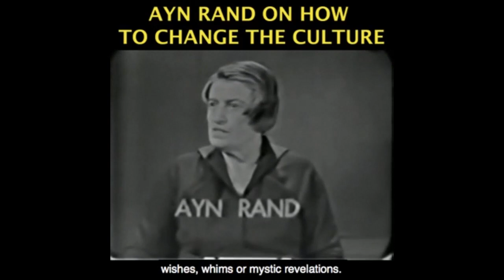Uber and Lyft Threaten California With Costly Exodus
The Yaron Brook Show streams multiple nights per week at 8pm ET.

This clip was taken from "Uber Shrugs In California, BLM Backlash & Should Schools Re-Open?" which aired on 8/13/2020, and was edited by Christian Jackson.